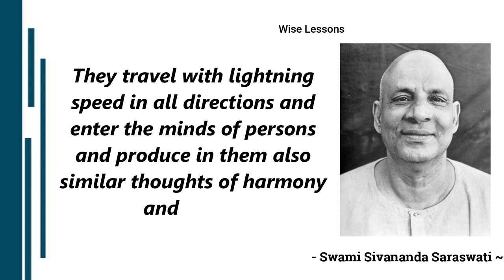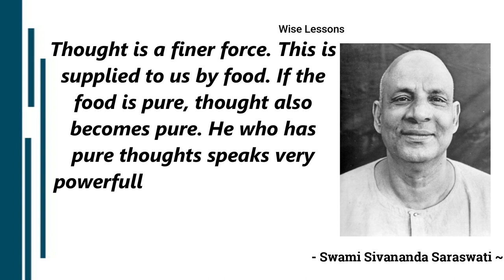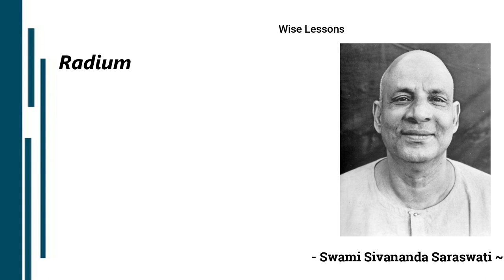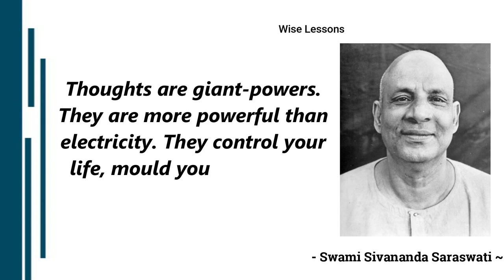You Live in a World Of Thoughts | Swami Sivananda Saraswati Speech on Thoughts & Mind | Wise Lessons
You Live in a World Of Thoughts
Swami Sivananda Saraswati Speech on Thoughts & Mind
Wise Lessons

• For Any Enquiry Credit or remove